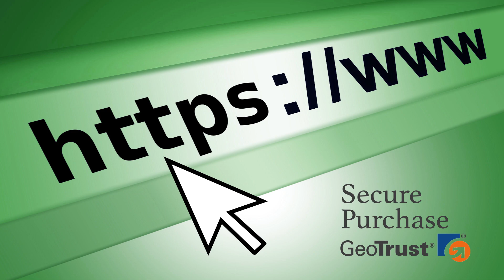Graco Spray Tip RAC 5 SwitchTip 213 286213 OEM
Welcome to the Paint Sprayer Parts channel! Right here you'll find alternative information on Graco original parts. Since 40 years ago, we are selling genuine Graco parts and offering repair/maintenance services for Paint Sprayer equipment. As a Gold Dealer, we offer only OEM parts, at the best price and fastest shipping service. Are you interested in buying Graco Spray Tip RAC 5 SwitchTip 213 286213 OEM? Check our links below for more info.